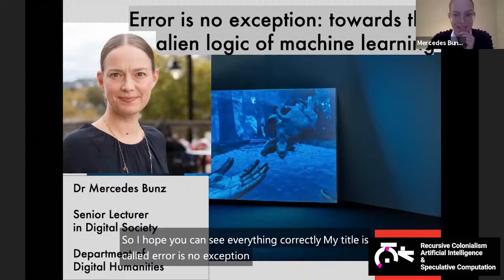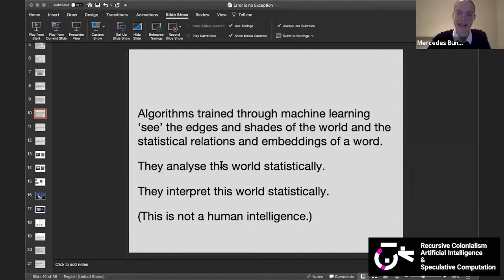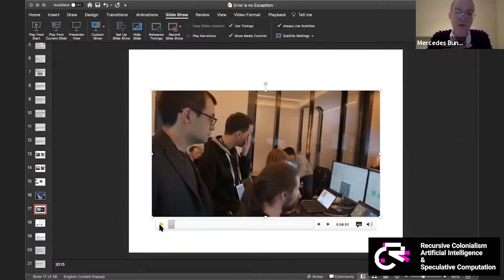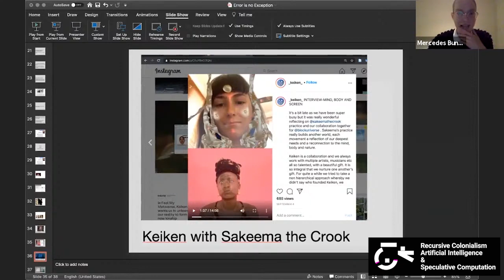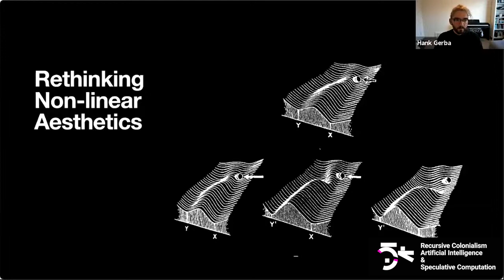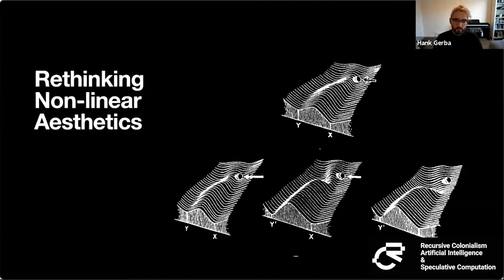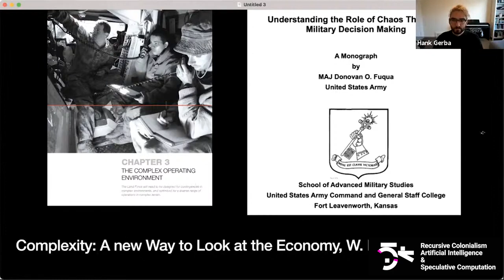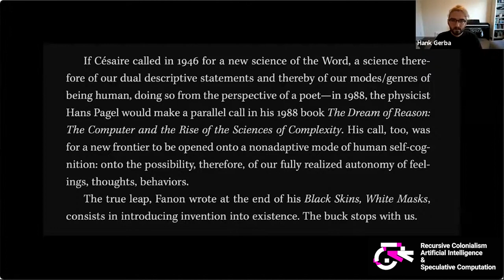Episode_01: Deep Colonialisms & Non Linear Learning aud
Recursive Colonialism, Artificial Intelligence & Speculative Computation

2 December 2020

Episode_01: Deep Colonialisms & Non-Linear Learning

Panel Discussion:

Mercedes Bunz (King’s College London)
"Error is no exception: towards the alien logic of machine learning"

Hank Gerba (Stanford University)
"Rethinking Non-Linear Aesthetics"

Jessica Edwards (Independent Researcher)
"On the Comparative Computational Fugitive Pathologies of the Black Female Slave and Artificial Intelligence"

Chair: Stamatia Portanova